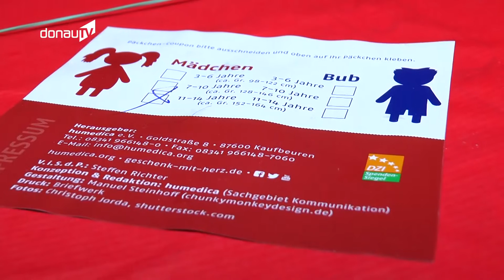Für den guten Zweck – Deggendorfer Bürger spenden Packerl für Hilfsorganisation!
Mit kleinen Spenden armen Kinder ein Lächeln ins Gesicht zaubern - das ist das Ziel der Aktion "Geschenk mit Herz" der bayerischen Hilfsorganisation humedica. Selbst zusammengestellte Weihnachtspäckchen mit Hygieneartikeln, Spielzeugen und vielem mehr werden an bedürftige Kinder in Osteuropa geschickt. Jedes Jahr wird für die Spendenaktion eine Partnerstadt ausgewählt - und diese ist heuer Deggendorf.